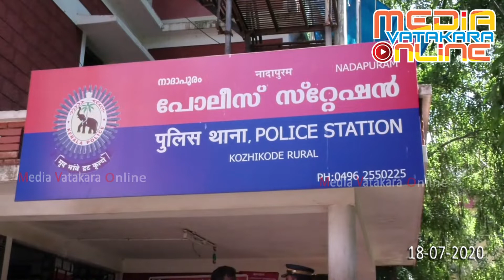കോവിഡ് ലീഗ് -പോലീസ് വിവാദമായി നാദാപുരം